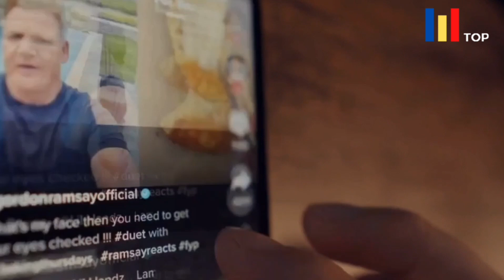Tanda Pria Masih Cinta Dan Menantikan Kehadiranmu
Menjalin hubungan yang lama dan berakhir dengan kandas kerap kali akan berpengaruh pada perasaan seseorang. Walaupun sudah putus, perasaan mungkin masih bisa tertinggal didalamnya. Hal ini tentu pernah dialami siapa saja. Untuk itu berikut ini tanda pria yang masih mencintaimu meskipun sudah putus.